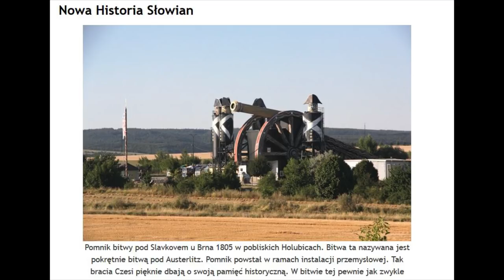Nowa Historia Słowian, czyli co nowego w WIelkiej Lechii, starożytnym Imperium Lechitów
W związku z najnowszymi odkryciami genetyki historycznej, antropologii fizycznej, językoznawstwa i innych nauk związanych z historią, około 2010 roku zaczęła powstawać Nowa Historia Słowian (NHS). Nowa Historia Słowian, to nazwa wymyślona przeze mnie. Ma ona podkreślać wielkość przełomu, jaki się dokonuje na naszych oczach.
 Nowa Historia Słowian to przełom w naukach historycznych swoją skalą przypominający przełom kopernikański w astronomii.
 Wielkość przełomu Kopernika nie polegała tylko na zamianie porządku i funkcji dwóch ciał niebieskich.
 Była to zmiana całego sposobu myślenia. Ziemia, czyli Nasza Planeta, z centrum została przeniesiona do peryferii, a Słońce odzyskało swoją zasłużoną i znaną na przykład starożytnym Słowianom i Hindusom pozycję centralną.
 Podobnie nasz słowiański XXI wieczny przełom przenosi nas Słowian, nazywanych też Ariami, Scytami, Sarmatami, Prasłowanami, z peryferii, z bagien nadprypeckich, z jam wyrytych rękami w ziemi, z ulubionej przez "polskich archeologów" "pustki osadniczej", prawie że z drzew po których skakaliśmy jak dzikie zwierzęta, z powrotem na należne nam centralne miejsce w historii ludów Euroazji i całej ludzkości.
 A to oznacza zupełną zmianę perspektywy i sposobu myślenia o historii i współczesności ludów Azji i Europy.
P.S. Propagandzista niemiecki, udający naukowca-archeologa, Gustaf Kossinna był Mazurem, Koziną lub Kosiną, z Tylży, a nie Łuzyczaninem, jak powiedziałem. Za pomyłke przepraszam.
Korzysłaem z nieścisłych źródeł.